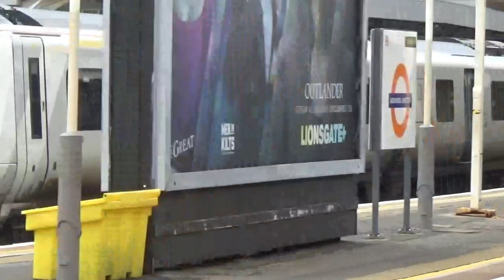Just another Wednesday... | Bishopsgate & St Martin-in-the-Fields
Literally just another Wednesday. Bishopsgate at lunchtime with a tour of the local area. In the background we hear some Treble Bob Minor and Grandsire Doubles. In the evening we head off to the SRCY practice which was at St Martin-in-the-Fields. Here we have some Spliced Surprise Royal while looking out towards Trafalgar Square. Enjoy!